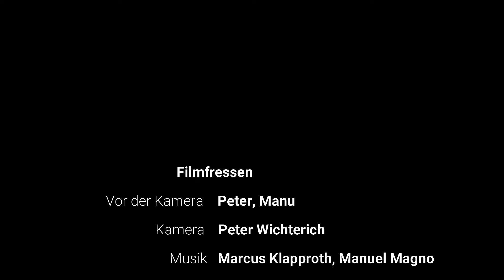MAXXXINE: Die große Mia Goth Show?!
Kann uns Ti West mit dem Abschluss seiner Mia Goth-Trilogie endlich überzeugen? Erfahrt es in diesem Video-Review.

Viel Vergnügen!